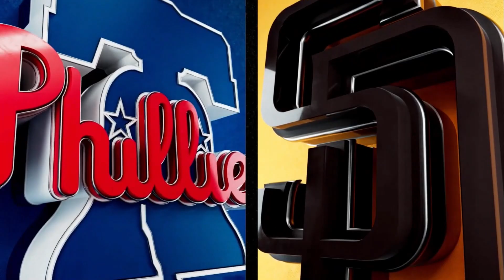SpinoKing N.L.C.S Game 2: Philadelphia vs. San Diego | MLB the Show 22 Simulation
SpinoKing Sports has arrived on the Spino's Kingdom YouTube Channel! And have we got a treat for you! The Padres currently lead the Series 1-0, as they host the Phillies again in Petco Park for game 2 of the NLCS. This is the first time that two wild card teams will face each other in the series. Both of these teams have not been to the NLCS since the following years, 1998 for the Padres, and 2010 for the Phillies.

(CREDITS)
The Teams and their Logos are owned by the MLB. The Logos themselves are from the Wikipedia and SportsLogo Websites respectively.

Thank you to the Baseball Reference websites for providing the stats

The MLB on FOX Theme is owned by FOX Sports. The Screen Graphics were inspired by graphics on FOX Saturday Baseball in 1996

The SpinoKing Saturday Baseball Logo was created by me.

(Models used in the Animation)

The MLB on FOX Theme is owned by FOX Sports.